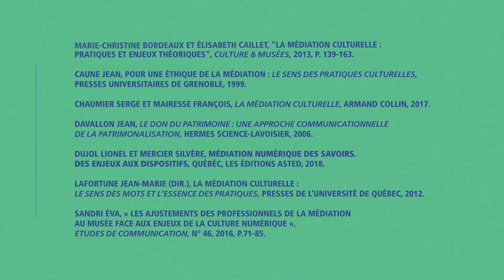La Médiation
Video made for my old school @lecolededesign
The purpose is to explain to students the meaning of the term "mediation".